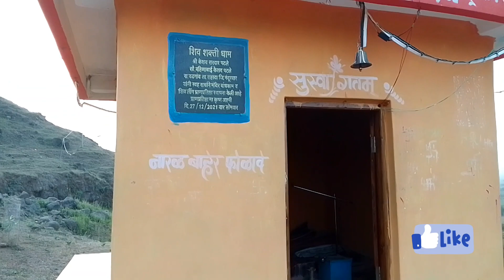(जुना vlog) आम्ही आलो फिरायलाvaishalivalvake